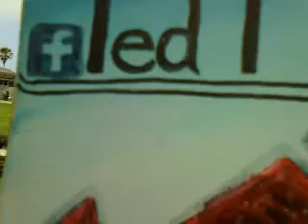TedTV LIVE on Venice Beach Boardwalk, FUn in the SUn!!!